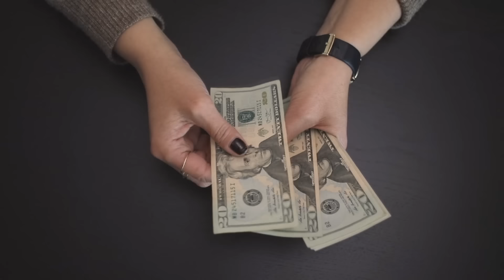Frau lädt Obdachlosen zum Kaffee ein. Am nächsten Tag steht eine Limousine vor ihrem Haus.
Lorena war am Ende, sie hatte alles versucht, um ihren Job zu überleben, doch sie kam an den Punkt, an dem sie ihren arroganten Chef nicht mehr ertragen konnte und sagte ihm, was für ein Idiot er sei. Das brachte ihr die Kündigung ein, und jetzt machte sie sich Sorgen darüber, wie sie es bewältigen würde, ihre Rechnungen zu bezahlen.
„Ich weiß, es ist schwer, aber ich hatte keine Wahl“, erinnerte sie sich, als sie in einem Café saß und ihre Situation beklagte. Lorenas Arbeitsplatz war ein paar Gebäude entfernt, und sie ging nach der Arbeit häufiger dorthin.

Lorena war in ihren Gedanken versunken, als sie plötzlich von einer schwachen Stimme unterbrochen wurde. „Bitte entschuldigen Sie mich, Miss. Haben Sie etwas dagegen, wenn ich den Rest Ihres Kaffees trinke, wenn Sie ihn nicht mehr trinken? Mir ist ein bisschen schlecht vor Kälte“, sagte die Person. Lorena blickte auf und sah einen ungepflegten Mann vor sich. An seinem Aussehen zu erkennen dauerte es nicht lange, bis Sie erkannte, dass er ein Obdachloser war. „Kaffee?“, fragte sie verwirrt.
Der Mann bemerkte, dass Lorena verloren wirkte, also wiederholte er. „Ja, der Kaffee... kann ich den haben?“, fragte er und deutete darauf.